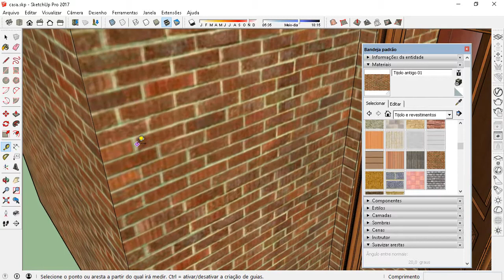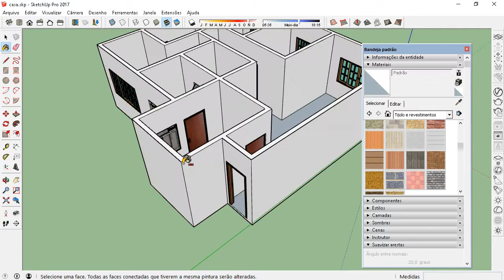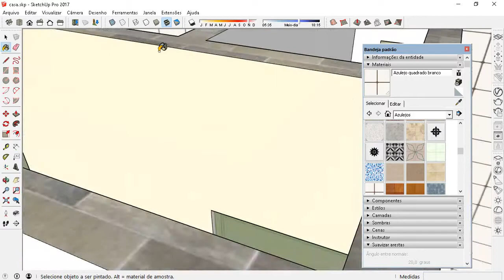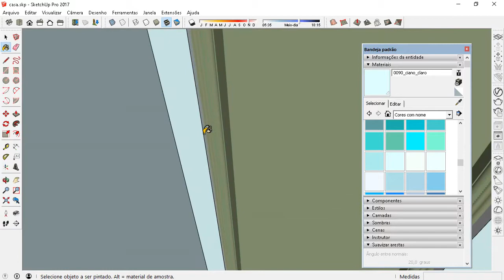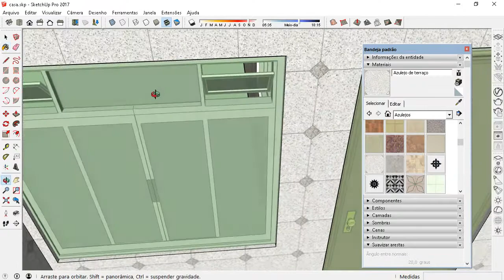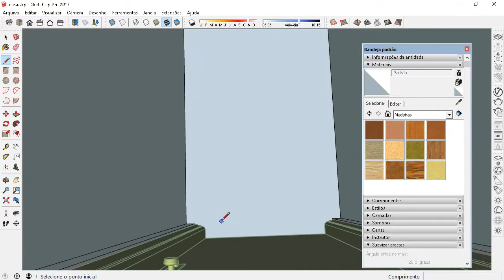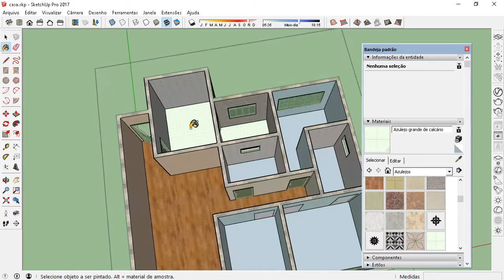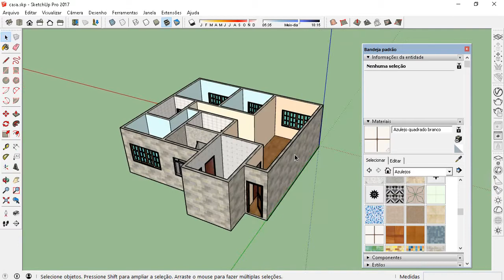Aula 7 - Inserindo Texturas (Curso Sketchup)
Aula de Sketchup